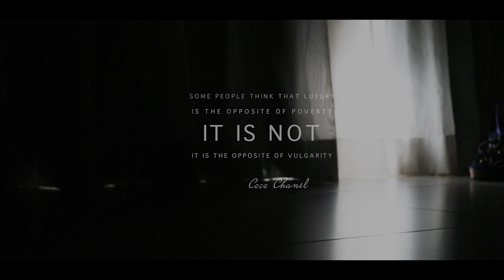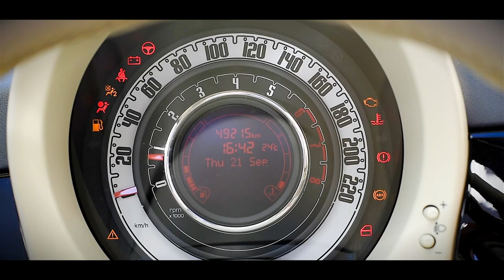Ma&Ma So Sentimental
Ma&Ma Resort & Spa
La Maddalena - Sardinia

STEFANO OPPO

Starring
DANA MAZEIKO

Fashion Stylist/Props Stylist
ROSSELLA ORTU

Camera Operators
SALVATORE D'ANGELO - SERGIO MELIS - STEFANO OPPO

Action Camera Operator
SERGIO MELIS

Drone Camera pilot/operator
GIANLUCA FLORE

Make Up Artist and Hair
FRANCESCA BRUNO

Editing
STEFANO OPPO

Clothes
SCENA APERTA - LA MADDALENA

Yacht Service
SKY MARINE - LA MADDALENA

Excursions & Activities
ECOMAR - LA MADDALENA

Music
SO SENTIMENTAL - FABERGE